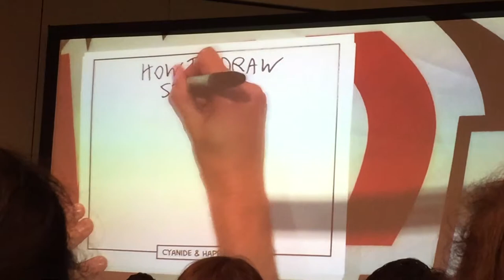Cyanide & Happiness - "How to Draw Stick Figures" - NYCC 2016